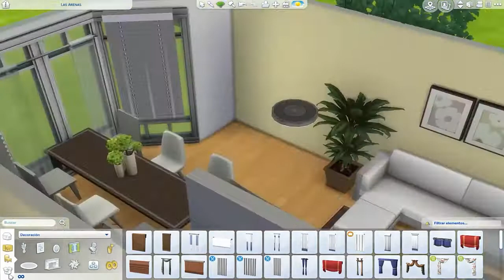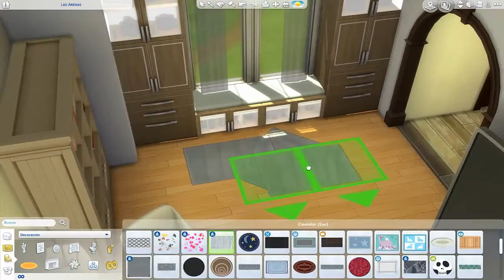CONSTRUYENDO NEWCREST #2 | Family Home Newcrest | Collab w/ Kaleidos2503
● Ábreme ●

¡Hola a todos! Estamos de vuelta con la colaboración de construyendo Newcrest con Kaleidos2503 :D. Esta es la segunda casa de la colaboración en mi canal. Para hacer esta casa me he inspirado en una foto de una cuenta de Twitter (@BallinCribs).

♦ Cómo instalar el solar ♦
Para instalar el solar simplemente tenéis que copiar y pegar los archivos que habéis descargado en Documentos/Electronic Arts/Los Sims 4/Tray. Una vez realizados estos pasos, el solar apararecerá en vuestra galería.

♦ Origin ID ♦
MickeSims1